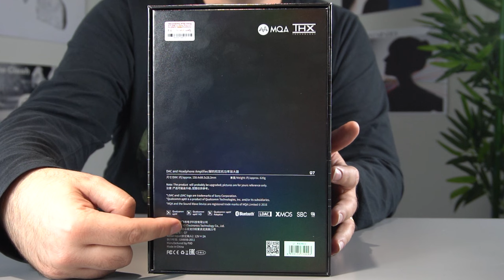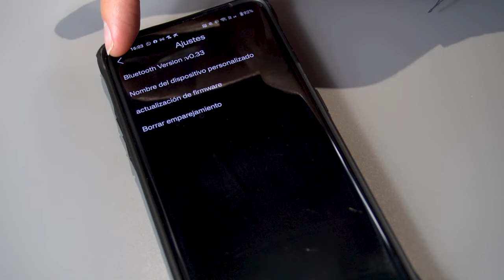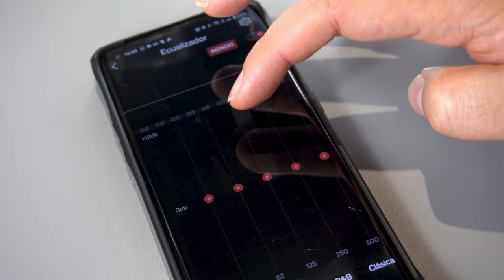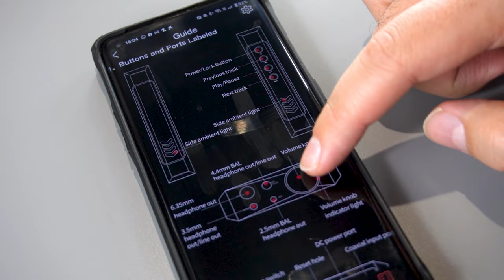Review FiiO Q7 DAC/Amp tope de gama: NO se le puede pedir MÁS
El FiiO Q7 es el amplificador/DAC más completo de la marca hasta la fecha. Tomando la filosofía de su reproductor Hi-Res tope de gama FiiO M17, el Q7 adapta lo mejor de su "compañero" con la capacidad de entregar hasta 3000mW de potencia de salida.

Cuenta con Bluetooth, compatibilidad con FiiO Control y una construcción top para quiénes quieren ir un paso más allá con su equipo portátil.

♔ Envío GRATIS

0:00 Intro
0:34 Diseño y construcción
02:28 Unboxing
05:48 Conexiones
08:47 Funciones
10:08 Interfaz
13:08 FiiO Control
15:15 Experiencia de uso
16:20 Conclusión y despedida